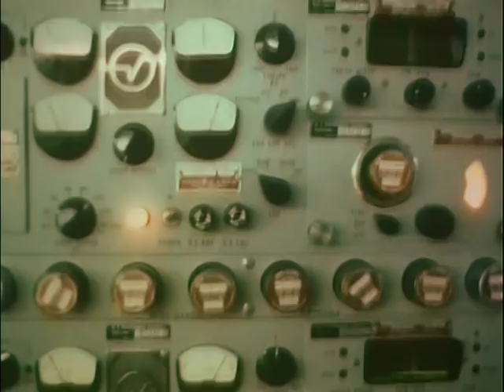Boston Cool The Engines X-15 Tribute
The X-15 is my favorite of all the X planes. This is just a little something I whipped up, set to the music of Boston from the third stage album.

nasa x-15 x15 plane planes xplane xplanes x-plane x-planes rocket space b-52 b52 flight flying launch air force naca drop xlr11 xlr99 onboard onboards contrails contrail chase jet engine f105 f-105 thud thunderchief ground crew astronaut boston cool the engines landing f104 f-104 starfighter edwards base Airplane Fly Sky Republic F-105 Thunderchief Outer Space Aircraft Blue Aviation third stage neil niel armstrong